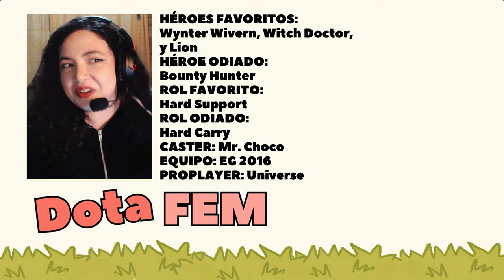🎤Entrevista a Pulpina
Tiene una fuerte habilidad para comunicar, y lo respira de verdad porque se siente cuando hablás con ella.
Quiere ser locutora, pero no de las convencionales, sino para castear a sus amigas del equipo femenino de Dota argentino.
Laura Colazo tiene 26 años y nació el 20 de junio en Merlo, provincia de Buenos Aires, Argentina.
Ella es más conocida como Pulpina, es streamer y juega al Dota desde hace 10 años (en 2024). Empezó a jugarlo a los 15 años, en plena adolescencia. Vivió muchísimos momentos de vicio a escondidas, sobre todo, de su papá.
Está recibida de Técnica Química y en la actualidad está estudiando Ingeniería en Alimentos y también está dando clases en la misma universidad como ayudante en la materia de Introducción a la Ingeniería en Alimentos.
La impresión que me llevo de Pulpina es la de una persona graciosa para contarte las cosas, expresiva y sincera a la hora de demostrarte lo que siente e increíblemente elocuente al hablar.

¡Disfrútenla!

『✦Dota Fem✦ Un espacio en el que ellas hablan de Dota』

📣No te pierdas todos los sábados una nueva entrevista de Dota Fem ‼

🙋‍♀️Mi nombre es Ana Laura, soy creadora de contenido de Dota y streamer 🤳

🎦Producción general: Anita
🎵Sonido:
-King, Pawel Feszczuck, FMA, CC.
-🎵 Sunset, A. Cooper, FMA, CC.

⏳Timing de la entrevista⏳
00:00 Intro del programa
00:12 Presentación de Pulpina.
00:59 ¿A qué edad empezaste a jugar videojuegos?
04:09 ¿Cómo ve la sociedad a los esports?
06:46 ¿Cómo ves el panorama femenino en Dota?
08:00 ¿Qué te parece lo más tóxico en Dota?
11:25 ¿Por qué no hay mujeres en el TI?
12:00 ¿Qué fue lo más loco que te haya pasado en una partida de Dota?
13:25 ¿Qué lugar ocupa el Dota en tu vida?
15:23 ¿Cuál es tu héroe favorito y odiado?
16:08 Rol que más te gusta y el que menos.
16:21 Tu caster preferido.
16:40 Equipo que más te haya impactado.
17:12 Proplayer que más te guste.
17:30 Tus teclas más importantes a la hora de jugar.
18:41 ¿Cómo unís el Dota con el streaming?
19:43 ¿Cómo empezaste a streamear?
20:03 Agradecimientos de Pulpina por la entrevista.
21:10 Extras.